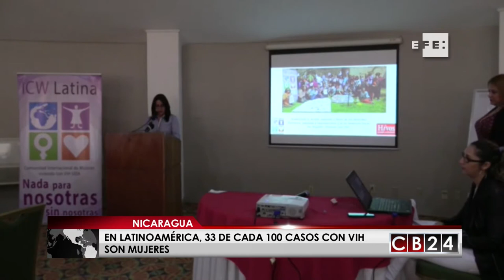En Latinoamérica, 33 de cada 100 casos con VIH son mujeres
En Latinoamérica 33 de cada 100 personas que viven con VIH son mujeres, la mayoría adultas, informó en Nicaragua la organización no gubernamental The International Community of Women (ICW).